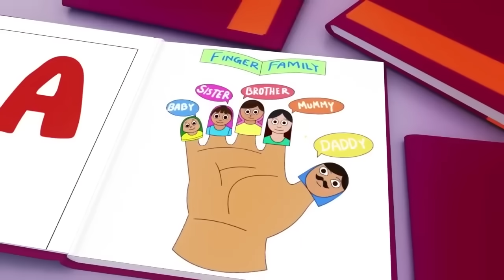Wheels on the Bus, Old Mac Donald, ABC song ,Baby Bath Song, CoComelon, Nursery Rhymes & Kids Songs